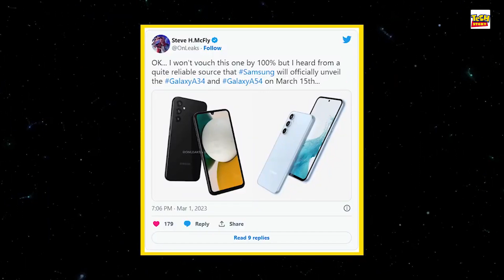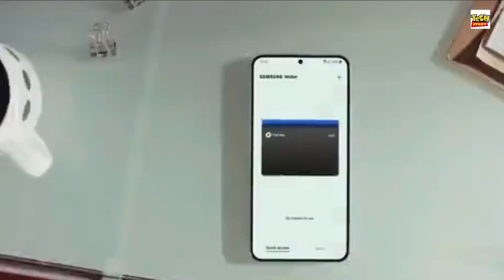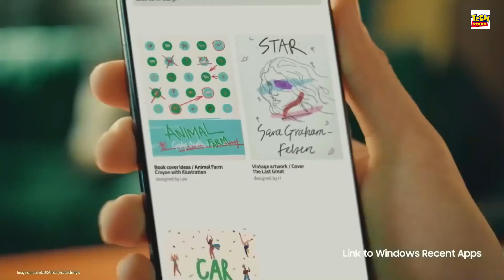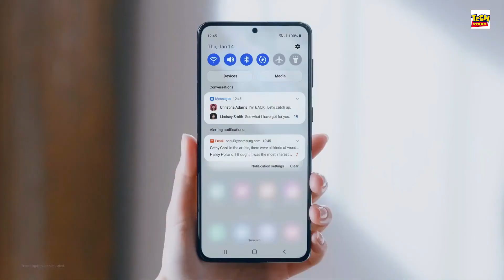Samsung Galaxy A54 Review : The Best Flagship Killer : Galaxy A54 5G First Impressions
In this Samsung Galaxy A54 Review, we take a look at what makes the device so special and whether it's worth the high price tag.

Touted as the best flagship killer on the market, the Samsung Galaxy A54 5G is sure to appeal to budget-conscious shoppers. We take a look at what makes the device so special and whether it's worth the high price tag. If you're in the market for a new flagship phone, then the Galaxy A54 Review is a must-watch!

on this channel, I provide you latest and reliable information on upcoming technology which includes Phones and other gadgets. This is the channel is the right destination for latest leaks, rumors, specification, features, details of any new or upcoming phone or gadgets.

Request